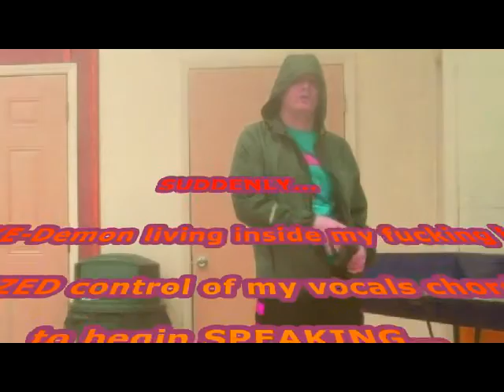ATHEISTS, if there's NO GOD, what's OBJECTIVELY WRONG with a dying man committing MASS-MURDER?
Demon possessed guy committing suicide trying to kill HIS INNER DEMON!!!

The fucking demon's name is: STROKE, fucking stroke!

This man is NOT in his right mind, so he is not responsible or the fucking shit and filthy and rivers of raw fucking sewage rolling like a tidal wave outta his fucking mouth!